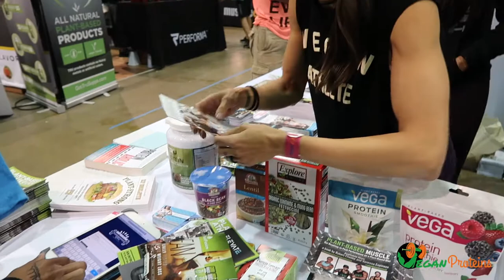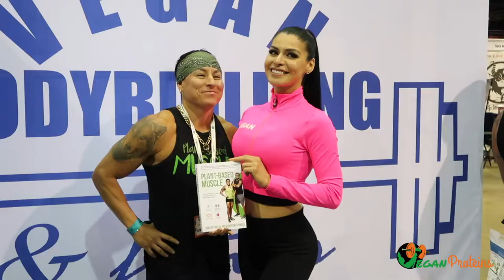Chicago Fit Expo Vlog | Vegan Bodybuilding & Fitness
We had the honor of speaking with the Vegan Bodybuilding and Fitness Team in Chicago at the Chicago Fit Expo!

ONLINE COACHING:
If you're interested in receiving one on one online coaching from us you can find out further details

PRODUCTS:
Flexible Dieting for Vegans E-Book:

Video Editing Credit: Sarah J Fassett